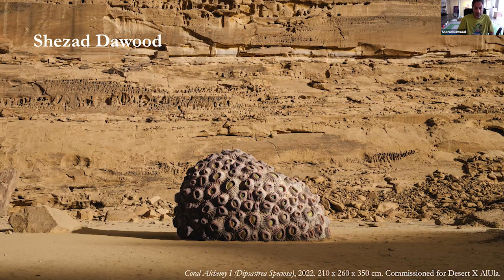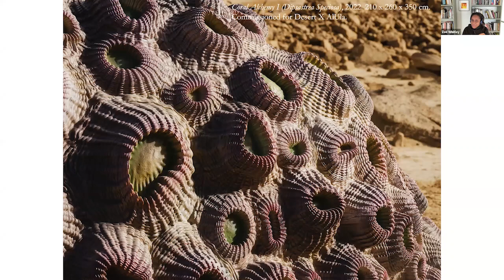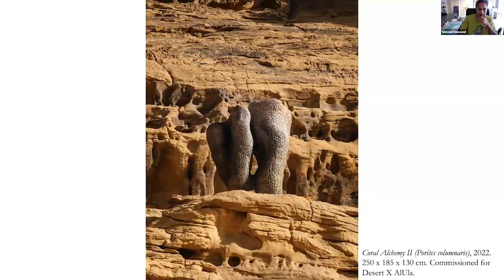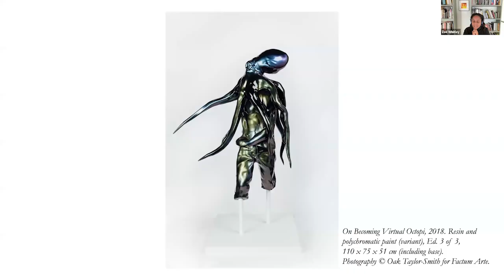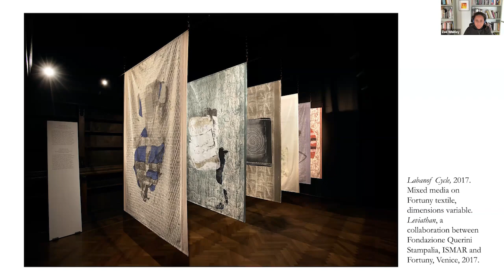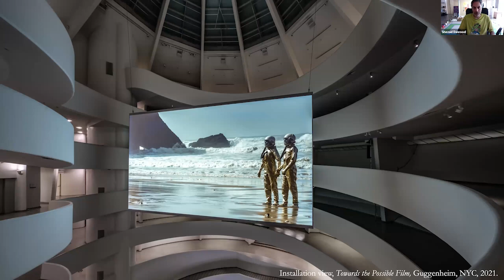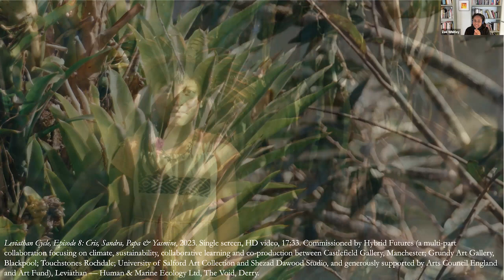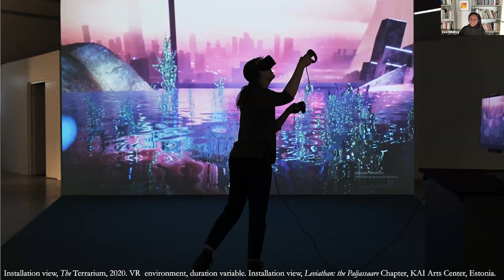at home: Artists in Conversation | Shezad Dawood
Shezad Dawood in conversation with Zoé Whitley, director, Chisenhale Gallery, London. This program was recorded on May 25, 2023, 12 pm ET.

About Shezad Dawood
Born in 1974 in London, Dawood is a multidisciplinary artist who interweaves stories, realities, and symbolism to create richly layered artworks, spanning digital media, film, painting, sculpture, and textiles. He trained at Central Saint Martins and the Royal College of Art before undertaking a PhD at Leeds Metropolitan University. Fascinated by ecologies and architecture, Dawood takes a philosophical approach in his work, asking questions and exploring alternative futures through what he calls “world building” and “imagineering.” His practice is animated by research and by collaboration with multiple audiences and communities to delve into embodiment, history, and narrative.

Dawood is a research fellow in experimental media at the University of Westminster. His film works have been screened internationally, including at the Guggenheim Museum, New York; the Institute of Contemporary Arts, London; the Museum of Modern Art, New York; and the Sharjah Biennial 14, where he was awarded the Special Mention Jury Prize in 2019. His feature film, Piercing Brightness (2013), was released theatrically and on Blu-ray and DVD by Soda Pictures. Selected group exhibitions and commissions include the Folkestone Triennial, Kent, UK (2021); the Guggenheim Museum, New York (2021); Mori Art Museum, Tokyo (2016); Paradise Row, London (2021); Qatar Museums, Doha (2022); Sea Art Festival, Busan (2021); Southbank Centre, London (2020–21); and the Toronto Biennial of Art (2022). His work is in the permanent collections of the Arts Council Collection, UK; the British Museum, London; the Guggenheim Museum, New York; Mathaf: Arab Museum of Modern Art, Doha; the Rubin Museum of Art, New York; and Tate, London, among others. Dawood lives and works in London.